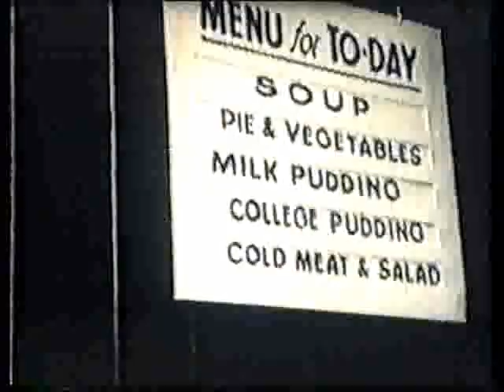King George VI visit to Hull 1941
Hull The Good Old Days. Footage of King George VI and Queen Elizabeth's war time visit to Hull in August 1941
Footage supplied by David Weightman